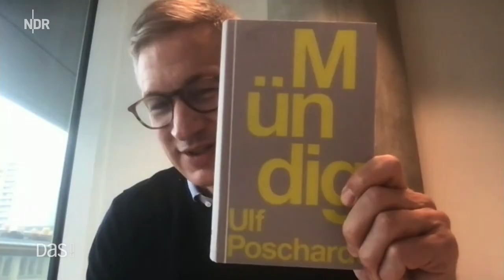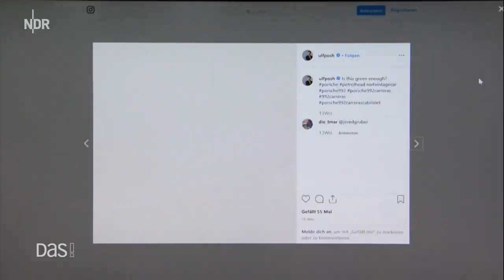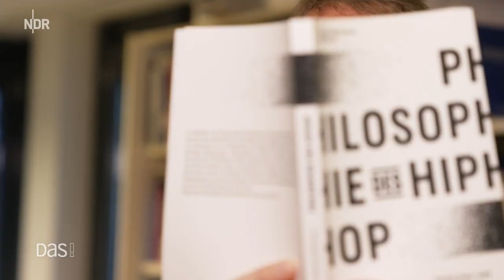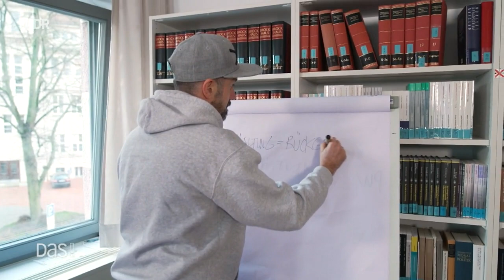Ulrich Wickert bei „DAS!“ (2022)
Moderation: Bettina Tietjen
Quelle (Abruf 13. Februar 2022)